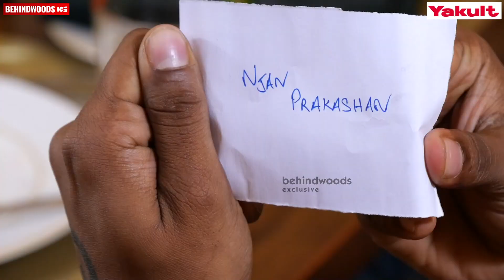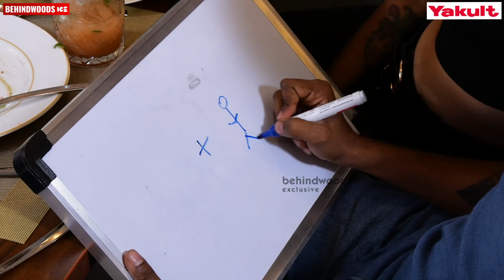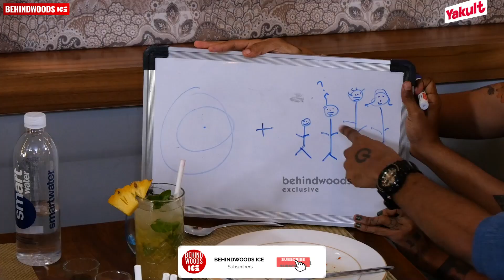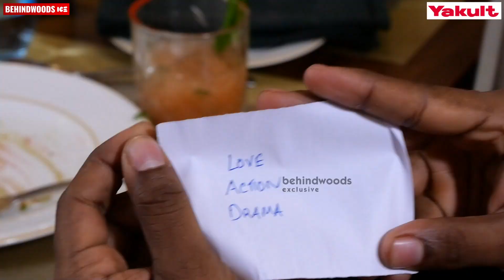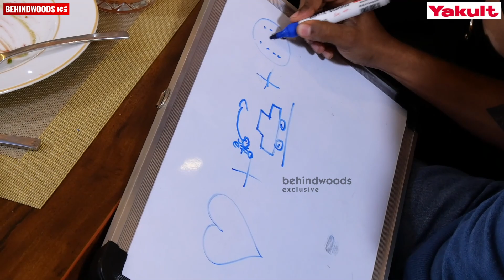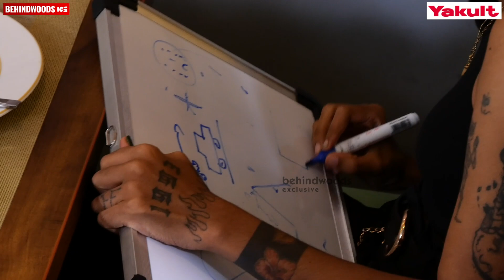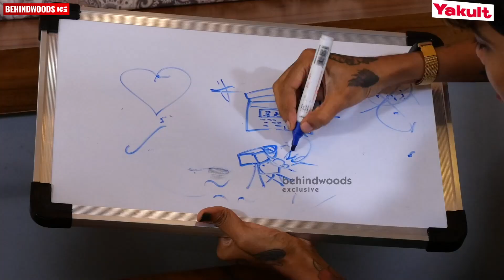ഇങ്ങനെ പാടാനുള്ള തൊലിക്കട്ടി സമ്മതിക്കണമല്ലേ🙆‍♂️ഇതൊക്കെ വേണമായിരുന്നോ😂| Gowry Lekshmi Fun Interview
Here is the funny exclusive interview of singer gowry lekshmi & husband. they shares life experience.

Yakult description-

About Yakult -
Yakult is a Probiotic Fermented Milk Drink, which contains Unique  Bacteria Called LcS.
Probiotics are beneficial  micro-organisms which are good  for your health, especially for your   digestive system and immunity.

LcS help to increase the number of  beneficial bacteria and decrease the number of harmful bacteria in  your body, thus help you enjoy your life.